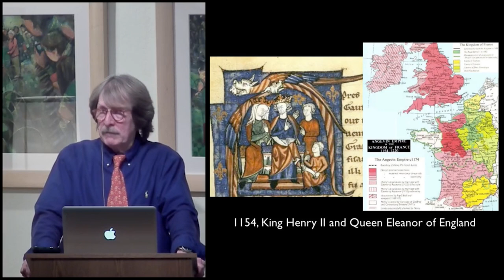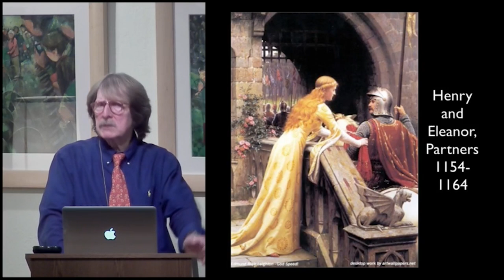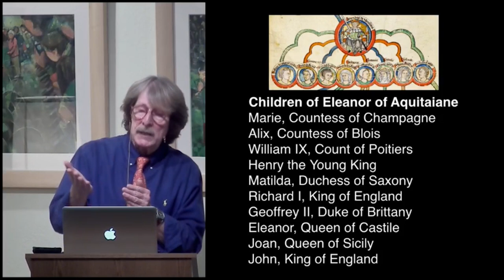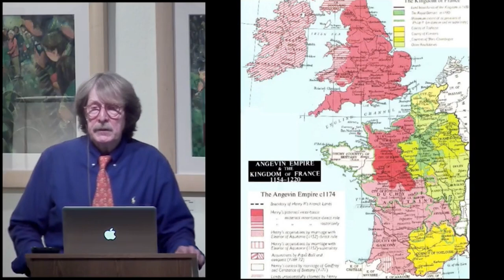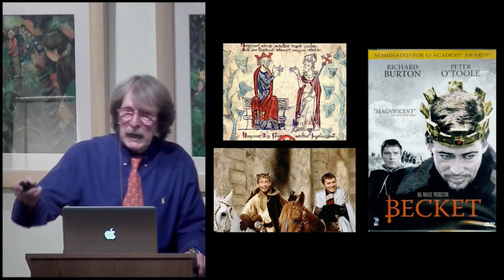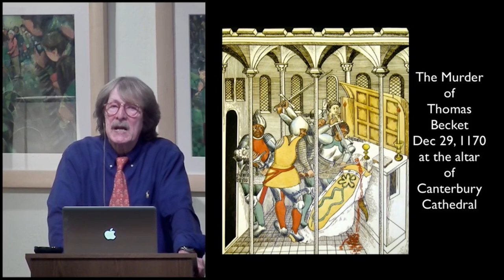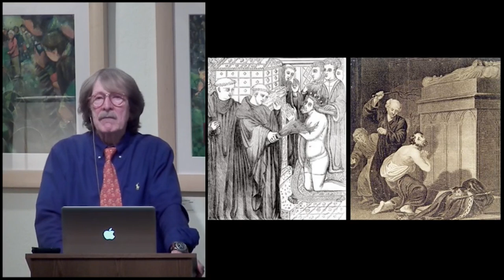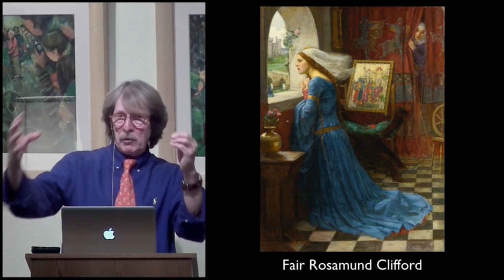MOTWM Eleanor of Aquitaine Ep.76 Queen Eleanor and King Henry of England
Eleanor, her new husband, and their new territory with Dr. William Fredlund.